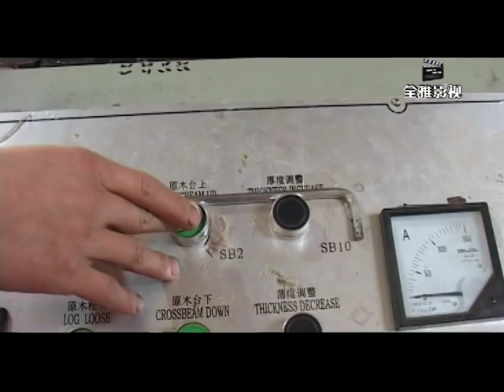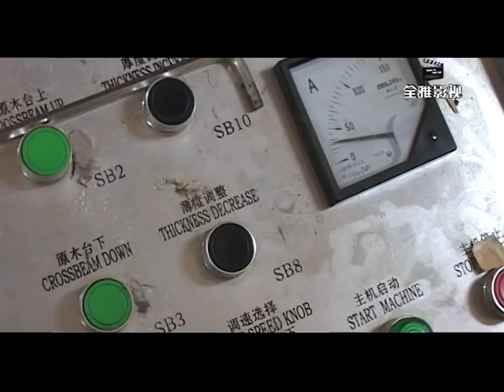Horizontal veneer slicer BB1130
QINGDAO YUANPING MACHINERY CO., LTD